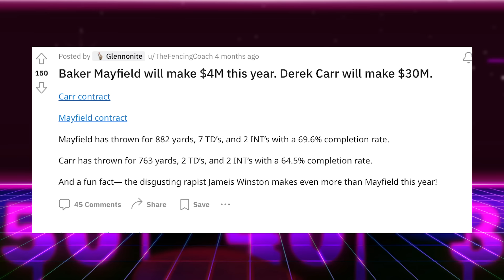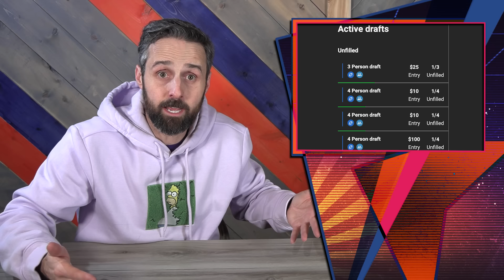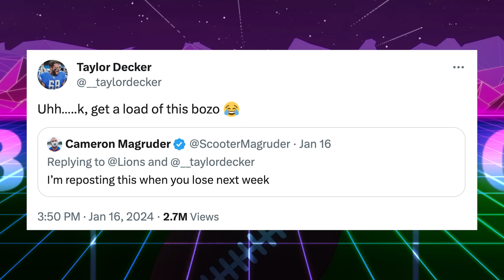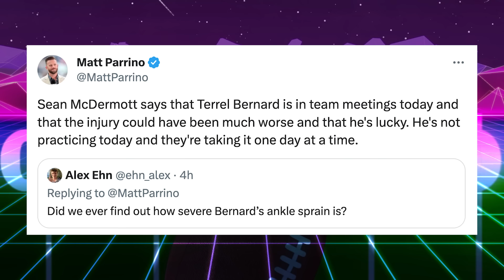Very Honest NFL Power Rankings: Divisional Playoffs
Very Honest NFL Playoff Power Rankings. Brandon Perna power ranks the top 8 teams heading into the Divisional playoffs. CODE: THATSGOOD

Josh Allen vs Patrick Mahomes Chiefs @ Bills
Jordan Love vs Brock Purdy Packers vs 49ers
C.J. Stroud vs Lamar Jackson Texans vs Ravens
Baker Mayfield vs Jared Goff Buccaneers vs Lions

Editing @johnny_barks